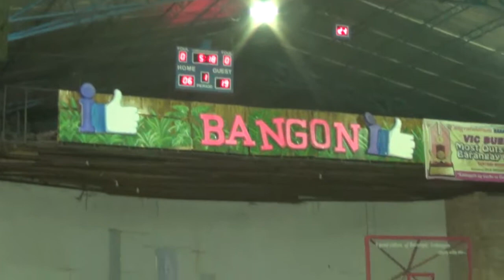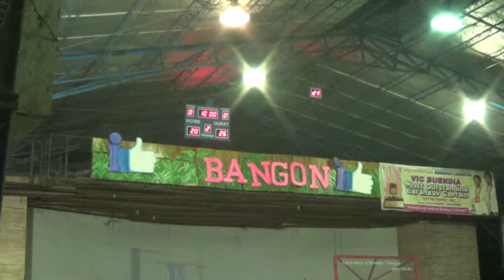Althea Nicole vs DTOPS 1st Quarter BLBA 2017